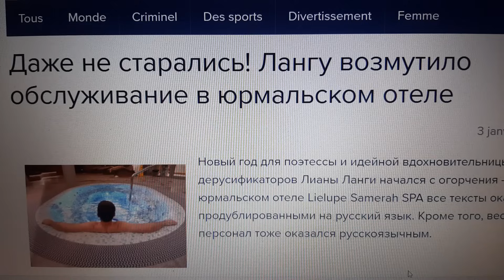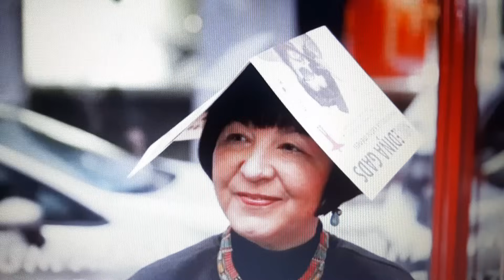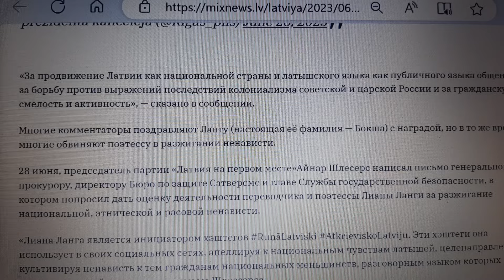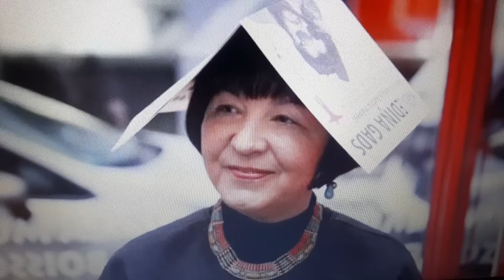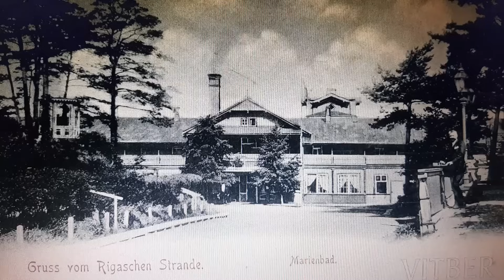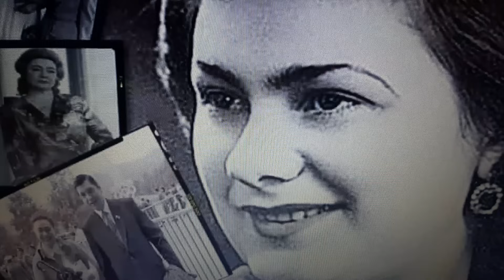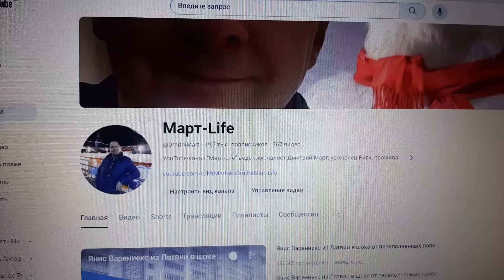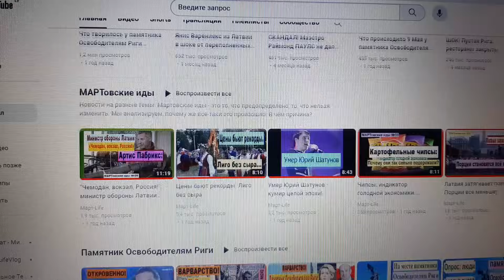Очередная страшилка. Юрмала по-прежнему русская!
Новый год для поэтессы и идейной вдохновительницы дерусификаторов Лианы Ланги начался с огорчения.

 В юрмальском отеле Lielupe SPA все тексты оказались продублированными на русский язык. Кроме того, весь персонал тоже оказался русскоязычным.

Поэтесса Лиана Ланга потребовала у Агентства госязыка навести языковой порядок в стране согласно закону, чтобы "латышам в коммерческой зоне не приходилось страдать от языковой агрессии русских...», сообщает латвийский новостной портал Press. lv.

Такова тема сегодняшнего выпуска новостей в рамках постоянной рубрики "МАРТовские иды №257".

NB! Поддержите авторов канала, чтобы они создавали хорошие и качественные видео. Пожертвования принимаются в Сбербанке на карту: 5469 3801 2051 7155